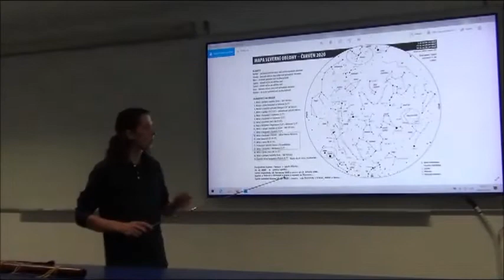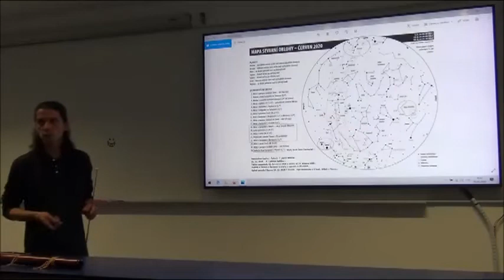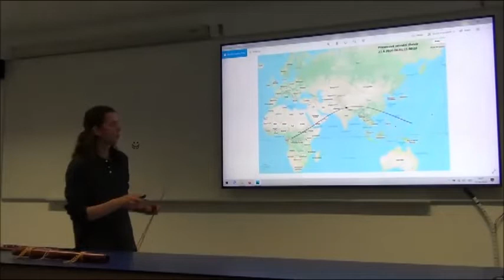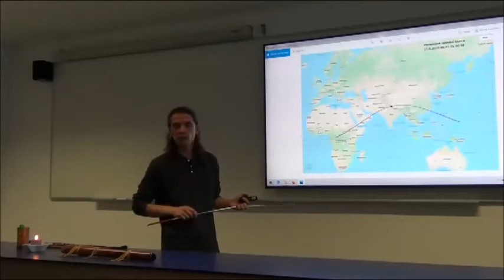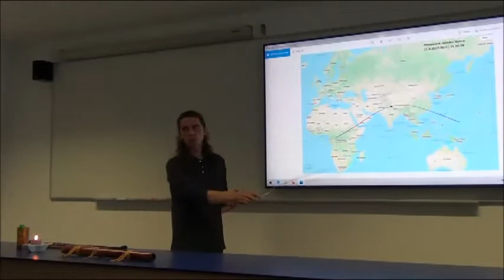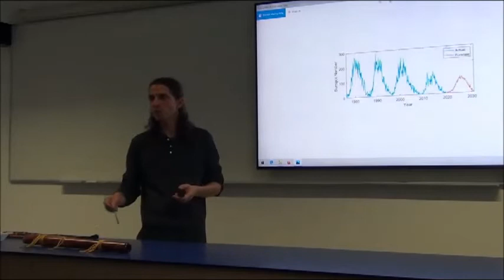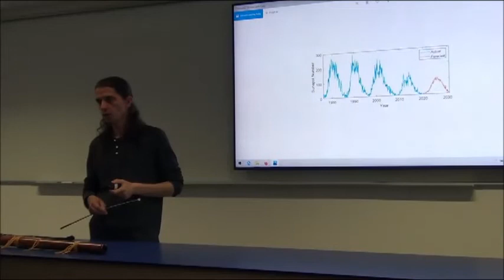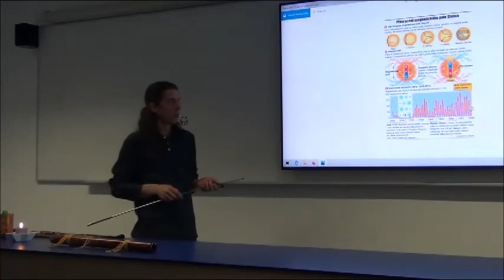Některá znamení na obloze 2020: slunovrat, konjunkce Saturn - Jupiter a zatmění Slunce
Úvod ze slunovratové přednášky 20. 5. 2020